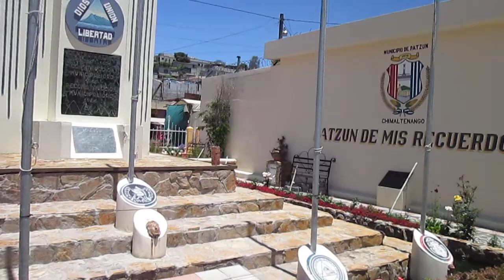Visita al Parque de Los Próceres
Patzún, visita al parque de Los Próceres por parte de la Secretaria de SENACYT